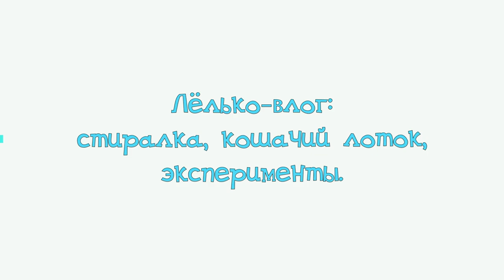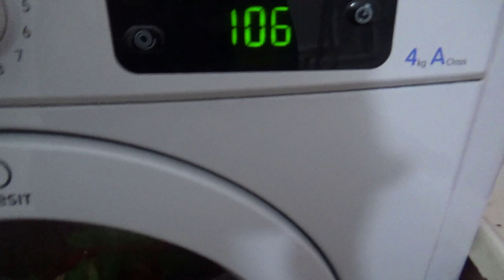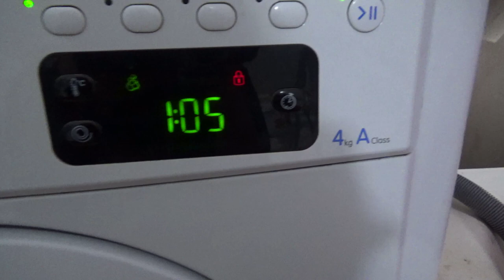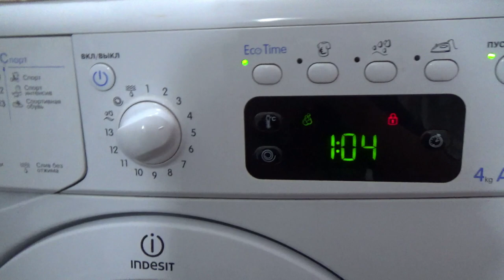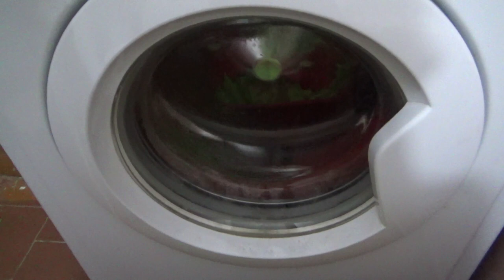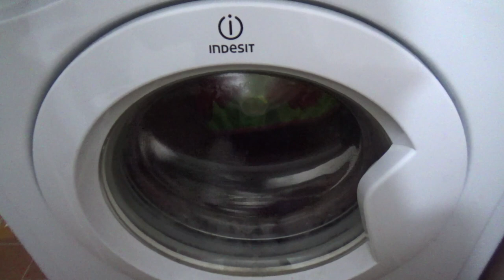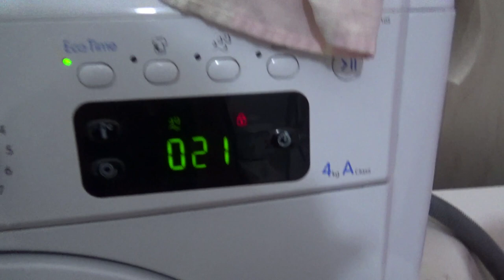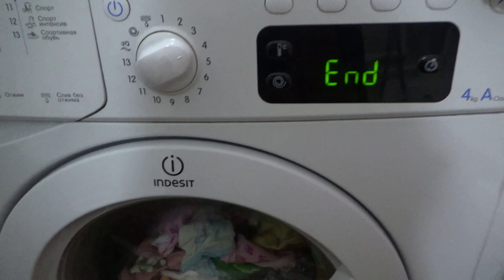Мелковлог: пол дня из жизни Лёли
Привет! Этот ролик от 15 мая 2019.

Если хотите мне что-то прислать или написать письмо:
152616, Ярославская обл, г. Углич,  Косырева Ольга Игоревна, до востребования ;-)